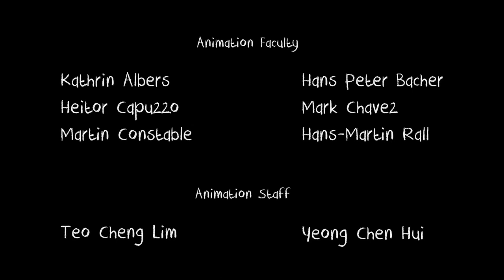Turi the Turtle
Finding some sparkling diamonds on an island, a young turtle abandons his shell. Little does he realise the burden that comes with his newly acquired gems.